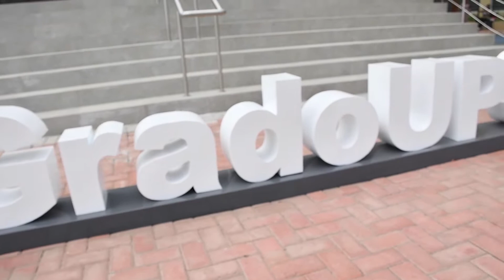Salesiana- Graduación de Emely Ochoa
Graduación 2021 de la Salesiana 👩‍🎓 de Emely Ochoa, Felicitaciones 🎊 Ingeniera 👷‍♀️.
Hermoso Regalo 🎁 de su mamita Brenda para su amada hija…